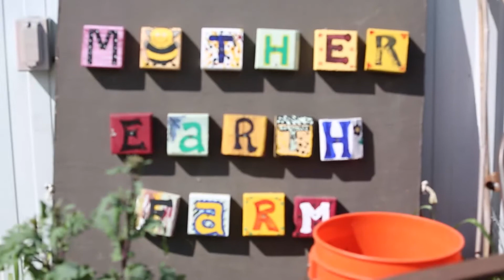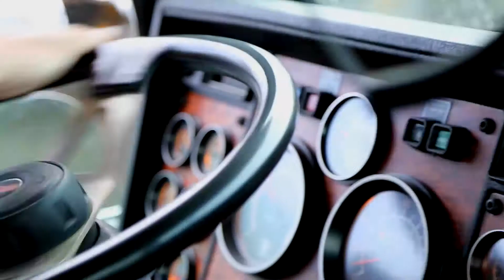Emergency Food Network 2015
Emergency Food Network provides 15 million pounds of healthy, nutritious food annually to over 60 food banks, hot meal sites and shelters for distribution to low-income families and individuals.

In 2014, more than 1.4 million visits were made to food banks in Pierce County with an 11 percent increase since 2011. Emergency Food Network aided these visits distributing more than 15.2 million pounds of food to the programs it serves. Each time a community member walks into a food program with nothing, Emergency Food Network assures they walk out with enough food for nine meals.